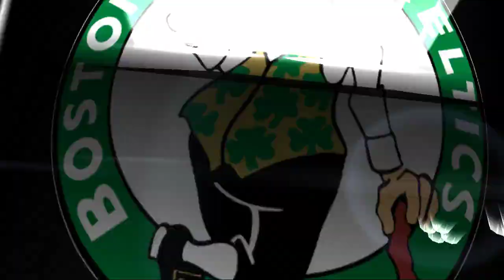Brooklyn Nets vs. Boston Celtics in Overtime